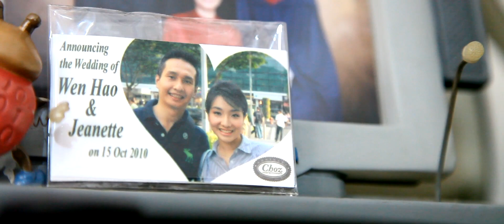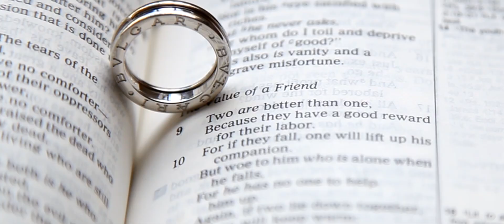Singapore Wedding Videography/Cinematography: Wen Hao + Jeanette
We were first greeted by one of the loveliest faces we have ever seen when we arrived at Jeanette's place early in the morning at 0630 hours on 15 October 2010. It was her mum and she was greeting us so courteously maybe due to the excitement which also caused both she and her husband to have only slept an hour and a half the night before.Anyway, well, she didn't look like she was any short of any sleep. We should award her with "One of the Most Beautiful Mothers of the Brides" award. :) That beautiful face, hard to forget.

Right there and then, we knew we were in for a wedding of nice people! Yes! Nice people! Gracious and all! :) Thank God for that! :)

We went upstairs and there she was, the doctor was in the house..oops I meant the bride was in the house. :) With not much make up on, Jeanette was already looking great. Lucky Wen Hao! :P

I still remember the groom, Wen Hao, who had gave me a check on my knees and it was during the filming of their bridal shoot. He was that kind! Really grateful for it and I was very touched too. Back in the days when we were recruits in the army, medical officers weren't all that nice! haha! And having checked on by a client of our was still a first for me. What can I say? Jeanette's going to be a really blessed lady! Yeah!

So here was a really nice and lovely wedding where there were no red undies and brassieres to sabotage the brothers and no physical tasks to make the brothers drenched in their own perspiration but stages of intellectual challenges that were more interesting and fun! :) With colorful balloons, oversized bow ties, poetry-writing and so much more, it was such a sweet, heart-warming and adorable wedding. :)

At the end of the day, we received a text message via Whatsapp on our iPhone from Jeanette and it went like this:

"hey Stanley we just saw d video!!! it's sooooo nice! thank u very very much!!! we love it!!:)"

...and we were so glad they loved it because...

WE LOVE IT TOO!! AND AM PROUD OF IT TOO! haha! :)

Overall comments? It was one of those ideal weddings which any cinematographer would have been so delighted to have filmed it at the end of the day and it was one of those ideal weddings that any cinematographer would have left with mumbles of blessings for the bride and the bridegroom for a blissful marriage and a happily forever after life! :)

Congratulations to Wen Hao and Jeanette once again! ^^

Have a great time watching it! Enjoy! :)

If you are already wishing and wondering how nice it would be if your video can be as uniquely and beautifully done as this, why wait? We are usually reserved more than a year in advance. Reserve us for your wedding or event today!